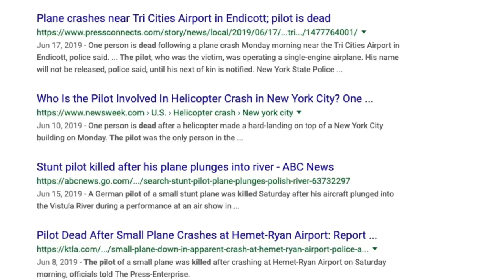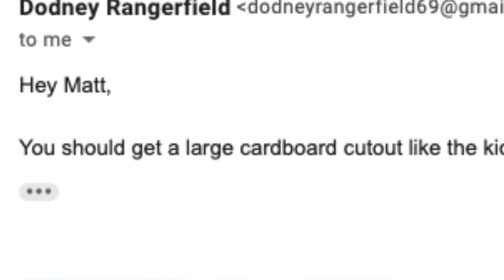The Pilot is Dead - Episode 2 ("Poochinski")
Our host Matt examines the 1990 comedy pilot starring Peter Boyle about a detective who's re-incarnated as a bulldog.